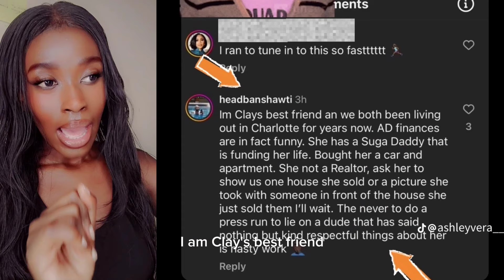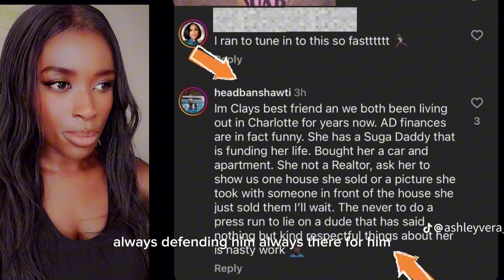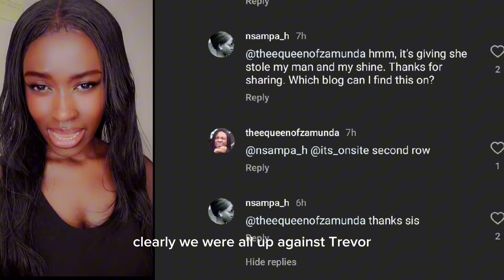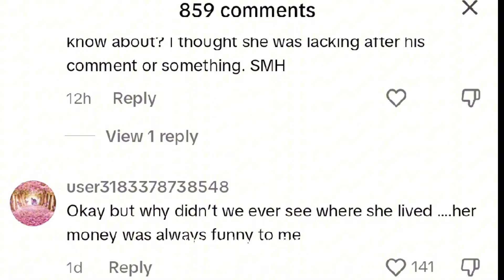Clay's Friend Exposes AD for Having Sugar Daddy During and After Love is Blind Season6. Gold digger